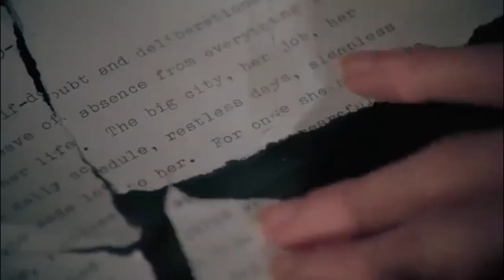I Spit On Your Grave Movie (1978) Hindi Full Explained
Credits
Distributed by
The Jerry Gross Organization

Production Company
Cinemagic Pictures

Directed by
Meir Zarchi

Produced by
Joseph Zbeda

Starring
Camille Keaton
Eron Tabor
Richard Pace
Anthony Nichols

Cinematography
Yuri Habib

Edited by
Meir Zarchi